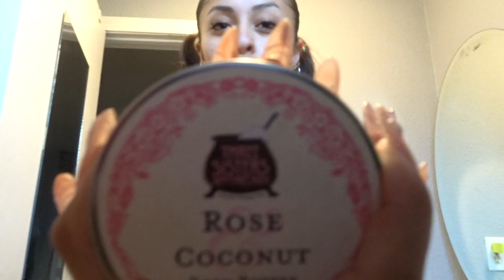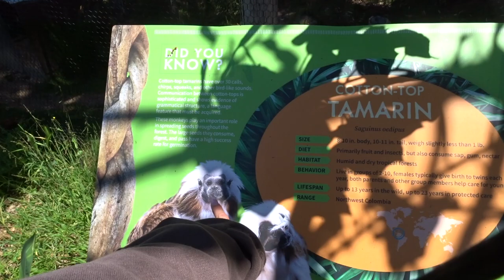Last Leadership Zoo Trip + GRWM for BASHFORTHEWORLD !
heyyy just a short little mini vlog. trying to get through all these possible videos I need to edit. so look out for more yet old uploads LOL. hope y'all liked and your summer is going muy bueno mine is and I hope ours continue to get better.
bribrida.bee
sonny.angelita - tik tok

any music in this video is not owned by me!